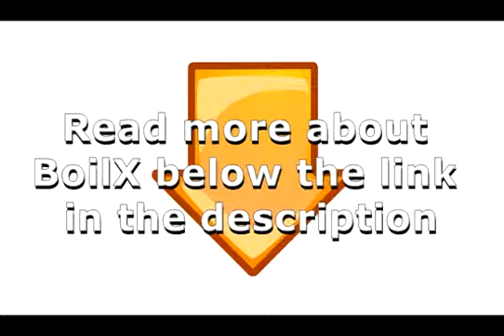How Do You Get Rid Of A Boil